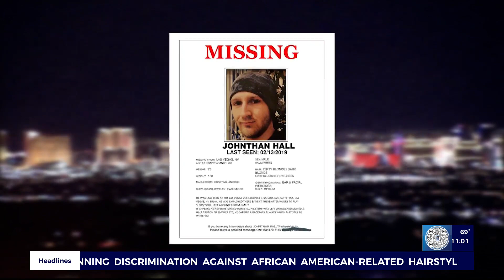Mother searches for missing son, John Hall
Mother searches for missing son, John Hall who has been missing for 3 years